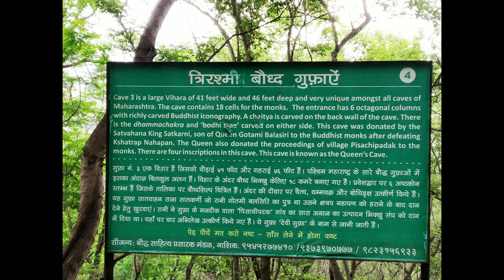Trirashmi Leni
The caves, known as Pandu Caves also known as Trirashmi Buddhist Caves were carved out from the 1st century BCE until the 3rd century CE, with later additions of sculptures.[6] They were paid for by local Buddhist royalty, merchants, and local people for the Buddhist monks. The name is derived from the word "Tiranhu" which is inscribed in the Caves.It means "rays of sunlight" which is quite obviously referring to the rays of sunlight emerging from behind the Caves as seen from the village. These caves were carved and donated by various kings that ruled Nashik - The Satavahanas, The Nahapanas, The Abhirs. The caves lodge idols of Buddha and Bodhisattva. Some caves are intricately connected by stone-cut ladders that join them to the other caves. Steps lead to the caves from the bottom of the hill. The peak of the Trirashmi Caves is also accessible by trekking for about 20 mins but the path is well built with steps.